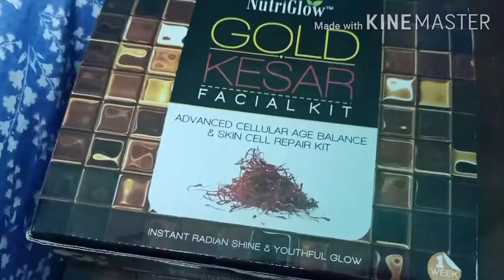Amazingbeautyandhome# How to do gold facial at home in Telugu step by step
This video is about how to do gold facial at home step by step in telugu
If you like this video please like share comment and subscribe to my channel and hit the bell icon to receive my latest updates and notifications from my channel please encourage me by subscribing my channel thanks for watching bye friends keep smiling
Nutri Glow gold kesar facial #
Facial kit, Easy way to do facial, How to do facial at home, Step by step facial process, Telugu beauty, Golden facial, Good facial at home, Party glow, Golden glow, Gold facial kit, Gold facial telugu lo